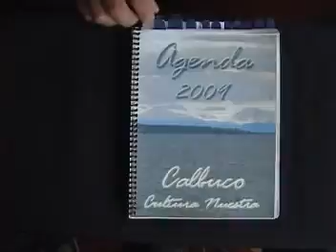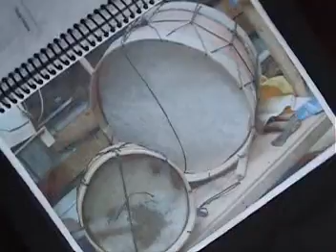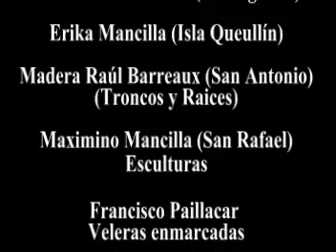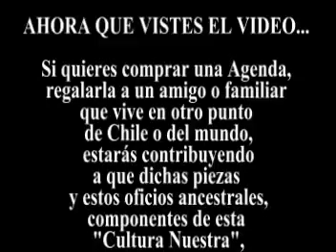Agenda 2009, Calbuco Cultura nuestra